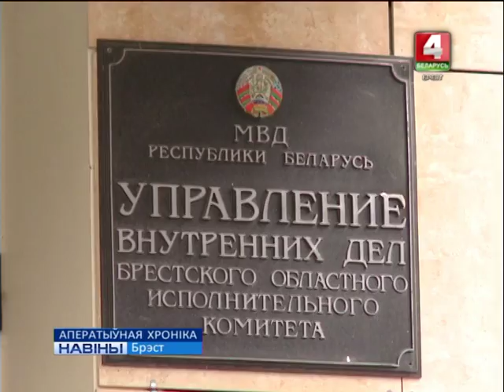АПЕРАТЫЎНАЯ ХРОНІКА (Відэа)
19 сакавіка ў Брэсцкай вобласці стартуе асноўны этап спецыяльнага комплекснага мерапрыемства “Арсенал”.